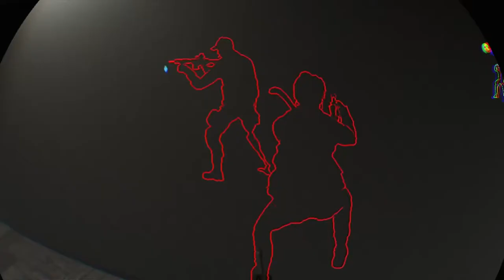Firewall zero hour The regulators- C4 and chaos